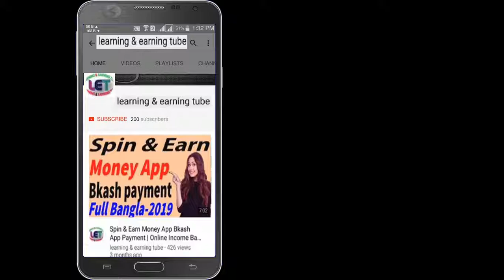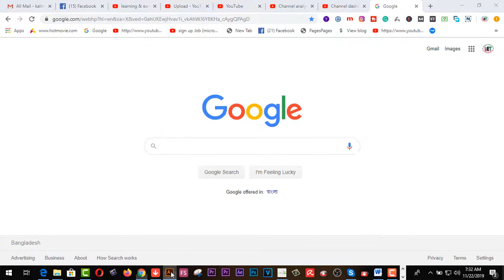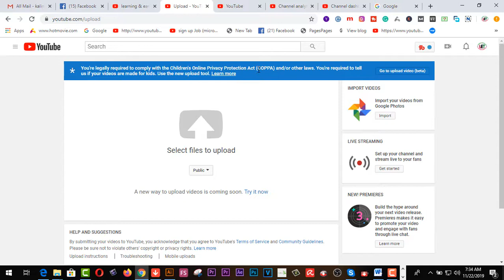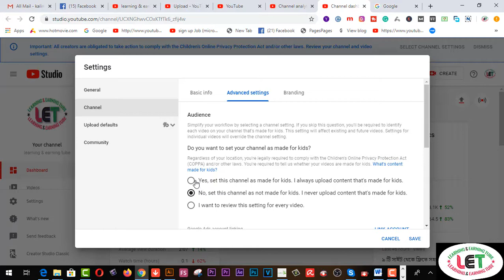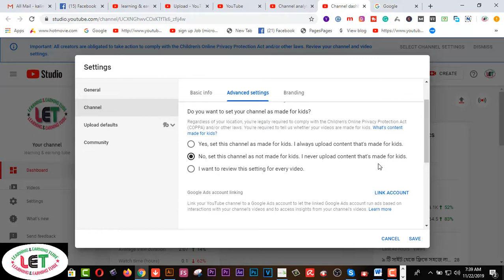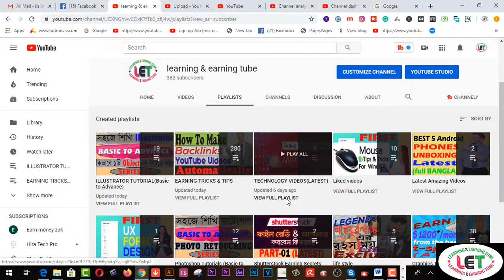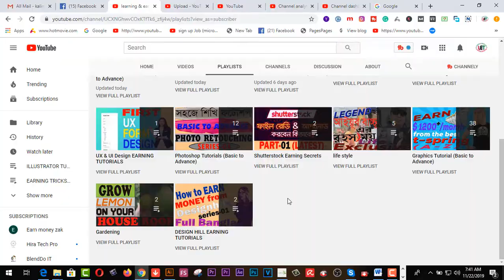Latest rules of youtube ইউটিউব নিয়ে আসলো নতুন আইন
Here you will find Latest  rules of youtube  ইউটিউব নিয়ে আসলো নতুন আইন

2.  Facebook Group learning & earning tube

3. WEB DESIGN TUTORIAL & KNOWLEDGE:-

2.Earn more by Fiverr Gig Editing | How To Edit My Fiverr Gig Information ( update 2019)
3.Earn Daily $75 Dollars From Google Survey Full Bangla
4.singapore আইপি  নিজে  নিজেই চেক করুন - singapore visa IPA check MOM Updates 2019
5.Spin & Earn Money App Bkash App Payment | Online Income Bangla 2019
6. Earn and Hire from Bangladeshi site hirekoro.com সরাসরি ১০০% বিকাশ/ব্যাংক পেমেন্ট । *Must watch*
7. Brave browser থেকে মাসে ২২,০০০ টাকা আয় করুন, পেমেন্ট না পেলে আমি দিব
8. how to sign up on 4 Microworkers websites to earn More -2019
9. Upwork English spelling test (U.S version) answers 2019
10. Upwork English spelling test (U.K version) and Answers 2019
11. 2019 Upwork Readiness Test and Answers ( GET 5 out of 5)

12. ৯ টি সাইট থেকে ফ্রিতে সহজে লাখ টাকার আর্থিক অনুদান নিন । পেমেন্টঃ পেপাল ও ব্যাংক
৯ টি সাইট থেকে ফ্রিতে সহজে লাখ টাকার আর্থিক অনুদান নিন ।
13.9 free trusted sites for selling Logo-2019 II Amazing sites for selling logo
14. KajKey.com -থেকে-আয়-করবেন-যেভাবে II how to earn by BID on KajKey.com
15.10 best & free fundraising websites for all-2019 II fundraising websites